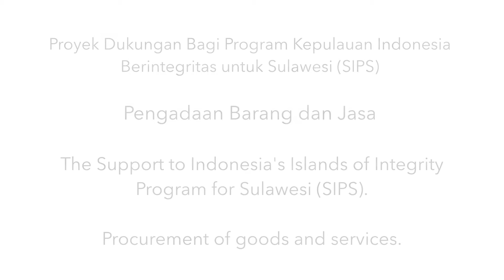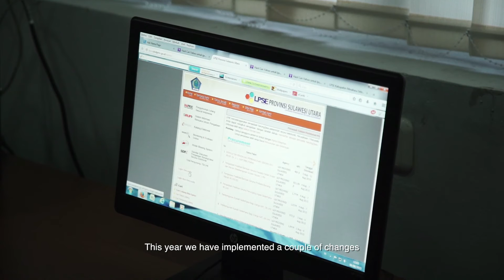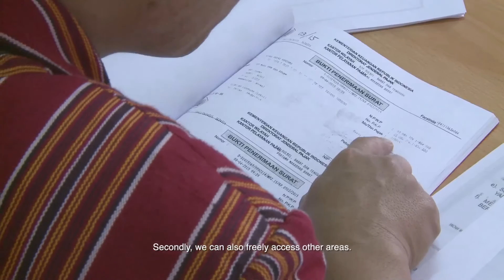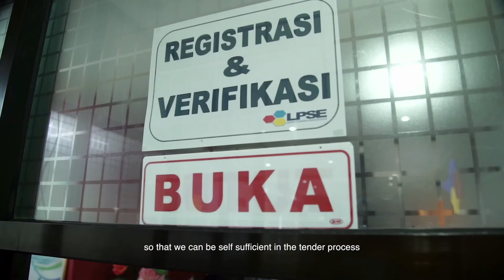Program Kepulauan Indonesia Berintegritas untuk Sulawesi: Pengadaan Barang dan Jasa